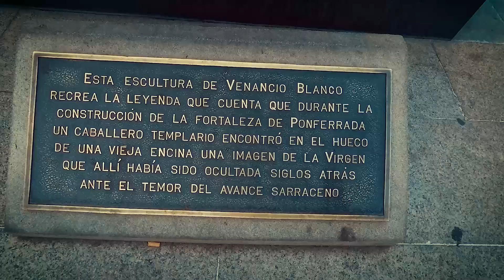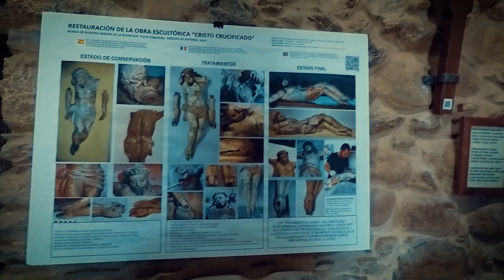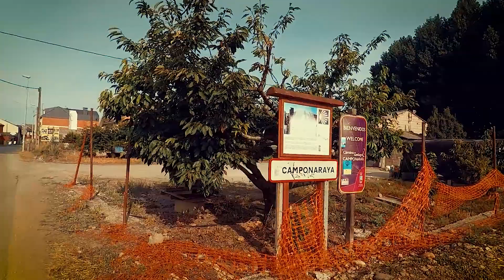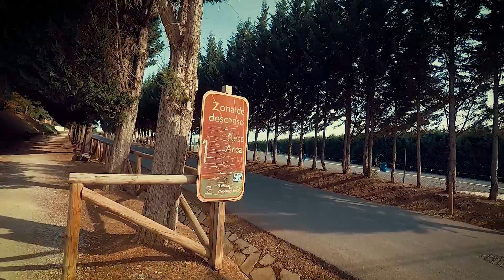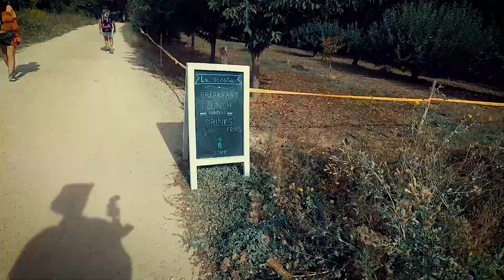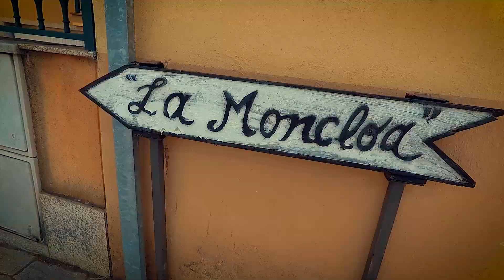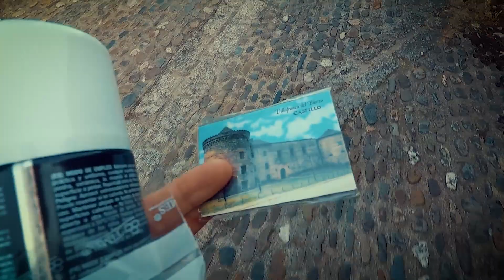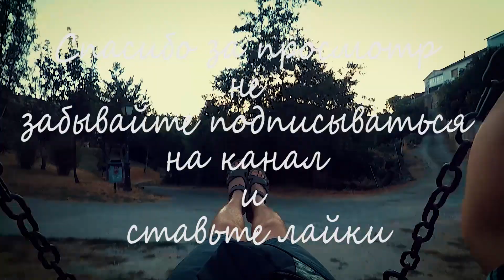Понферрада - Вильяфранка дель бьерсо. День 5. Путь Святого Иакова Camino de Santiago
Путь Свято́го Иа́кова, Эль Ками́но де Сантья́го (исп. El Camino de Santiago) — знаменитая паломническая дорога к предполагаемой могиле апостола Иакова в испанском городе Сантьяго-де-Компостела, главная часть которой пролегает в Северной Испании. Благодаря своей популярности и разветвлённости этот маршрут оказал большое влияние на распространение культурных достижений в эпоху Средневековья. Входит в число памятников всемирного наследия ЮНЕСКО.

СПАЛЬНЫЙ МЕШОК